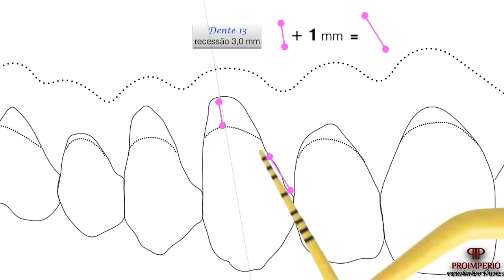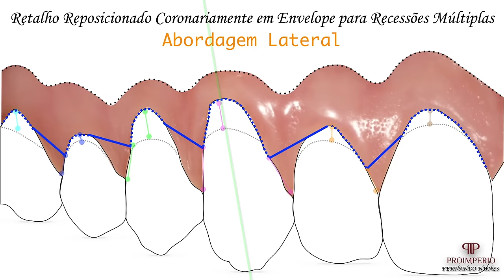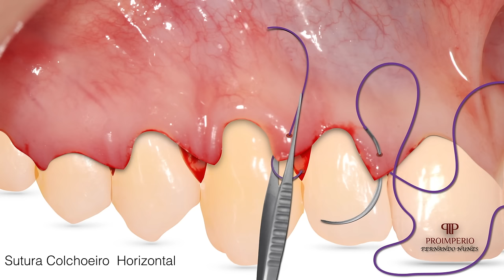Zucchelli&DeSanctis2015 - Fernando Nunes - PROIMPERIO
Técnica desenvolvida e publicada na literatura científica internacional pela equipe do Prof. Doutor Giovanni Zucchelli e colaboradores que aqui é apresentada em forma de um vídeo didático. A técnica de Zucchelli e De Sanctis é bastante efetiva nos casos de recobrimento radicular de recessões múltiplas que afetam dentes em áreas estéticas da cavidade oral. Esta abordagem é bem previsível.